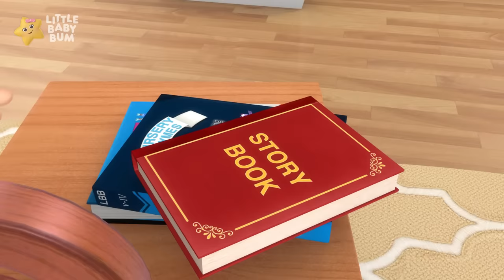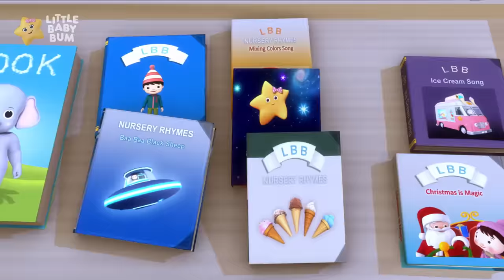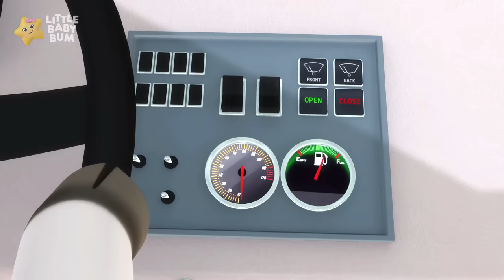Counting Five Green Bottles ⭐ Four Hours of Nursery Rhymes by LittleBabyBum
Join Mia, Twinkle the Star, and Max and sing-a-long to new and classic nursery rhymes like ‘five green bottles’, ‘6 little ducks’, and many more.

00:00 5 Green Bottles
01:41 12345 Once I Caught a Fish Alive
03:13 Brush Your Teeth Dance
04:52 Max learns his ABC's
06:23 Wash the Bus
07:56 Mixing Colours
09:27 Five Little Speckled Frogs
11:11 Incy Wincy Spider
12:52 Baby Splashing in the water
14:20 Dinosaur Cafe
16:03 6 Little Ducks
17:37 Kangaroo Hop
19:16 Finger Family
20:56 1,2 What Shall We Do?
22:14 Avocado Song
23:51 Big and Small Song
25:30 Vehicle Sound Song
27:14 5 Little baby Bum Friends
28:57 1,2 Put On My Shoe
30:48 Humpty Dumpty Playtime Dress Up
32:23 Driving My Car
34:13 Pat a cake
35:56 No Monsters
37:57 Shape song
39:50 Ants go Marching
41:16 Getting dressed song
42:31 Halloween dress-up
43:57 Planes, trains & automobiles
45:39 Twinkle Sensorial
47:22 Animal Sounds Eating Song
49:05 Row, row, row your boat
50:47 Search and Find Bath Time
52:30 Row Row Row Your Boat
54:25 10 In The Bed
56:39 Learn How To Get Dressed!
58:36 Nursery Rhyme Friends
1:00:11 Baby Fingers Family
1:02:25 Bath Song
1:04:06 Wheels
1:06:14 No No No! Wash Hands
1:08:01 10 Little Buses
1:09:41 10 Babies In The Bed
1:11:55 10 Little Baby Feet
1:13:27 Wash Your Hands Song
1:14:56 ABCs Balloons
1:17:18 Ice Cream Song
1:18:44 Johny Johny Yes Papa
1:20:12 Play Safe In Playground
1:22:41 Baby Shark Dance
1:24:20 Nursery Rhymes Going Wrong!
1:25:50 To Market To Market
1:27:23 Cute Animals Song
1:28:55 Yum Yum in your Tum
1:30:13 Rock-A-Bye Baby
1:32:11 Baby Shark
1:33:50 Shapes Song
1:35:23 10 Little Babies
1:36:54 Getting Dressed
1:38:33 Peekaboo Song
1:40:10 Wheels On The Sleigh
1:42:32 Wheels On The Bus
1:44:44 Teddy Bear Song V2
1:46:27 Color Planes
1:48:11 10 Rockets
1:50:07 Color Bus
1:51:38 Colors And Action
1:54:01 5 Little Monsters
1:55:33 Time For Sleep
1:57:19 5 Little Ducks, Monkeys And Monsters!
1:59:12 1, 2, What Shall We Do?
2:00:47 10 Little Sea Horses
2:02:23 Please, Thank You And Sorry Song
2:04:00 5 Little Speckled Frogs
2:06:25 Clap With Me 1, 2, 3!
2:07:53 Telling Time V2
2:09:40 Count To 20 Song
2:11:28 1-20 Song V2
2:13:13 Say Thank You
2:14:51 Warm Milk
2:16:25 Number 10 Song
2:17:54 Little Boats
2:19:43 Ready Or Not
2:21:17 I'm Hungry, Munch Munch Munch
2:23:04 Do The Baby Dance
2:24:39 Rain Rain Go Away
2:26:34 The Sun In The Sky Is Round And Yellow
2:28:27 Driving In My Car
2:30:12 Fun At The Fair
2:31:52 Melon Song - Eat Your Fruit
2:33:22 Bath Time Song
2:35:05 Splashing in Puddles
2:36:45 Animal Rescue
2:38:25 Soccer Song
2:40:24 Down By The Bay V2
2:42:06 Color Baby Shark
2:43:58 Hickory Dickory Dock V3
2:45:15 ABC Vehicles
2:46:53 Wheels On The Bus V22 Monster
2:49:01 Sports Day Song
2:50:30 Halloween Boo Boo Song
2:51:56 Color Bus Song Part 2
2:53:43 Rainbow Hopping Bunnies Happy Easter
2:55:39 Looking After Baby V2
2:57:29 John Jacob Jingleheimer Schmidt
2:59:45 Hide And Seek V2
3:01:30 Getting Dressed Song V4 Winter
3:02:59 Hush Little Baby
3:05:12 Little Bee Song V2
3:06:48 The House That Jack Built
3:09:23 Trains Song 1-10
3:11:04 Going To The Desert
3:12:48 Balloon Race Song V2
3:14:30 ABC School
3:16:26 Choo Choo Train
3:18:30 Wheels On The Bus
3:20:24 Mr Moon
3:21:54 10 Little Babies
3:23:31 Bake, Bake A Cake
3:25:09 Peekaboo, Baby! I See You
3:27:12 Color Song
3:28:47 I Don't Want To Go To Bed
3:30:16 I Love My Baby Song
3:32:10 Jump Jump Baby Dance
3:33:52 I Don't Want To Have a Bath
3:35:48 Halloween Is Dress Up Time
3:37:23 Are You Sleeping?
3:40:20 The Monster Dance
3:41:51 Bath Song
3:43:29 Wheels On The Bus Christmas
3:45:34 Tractor Song